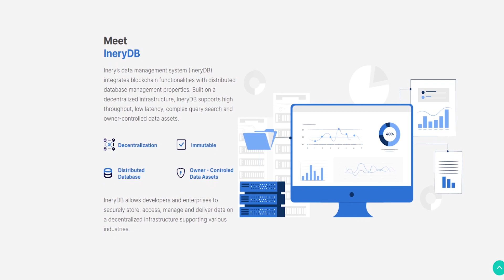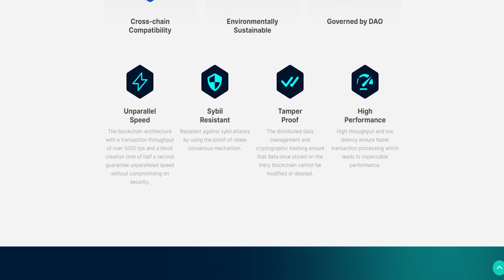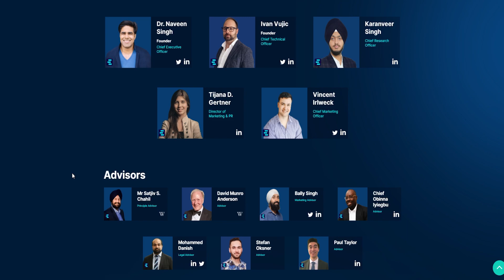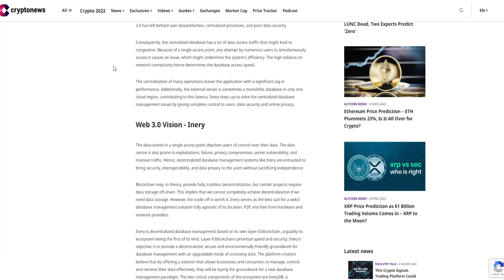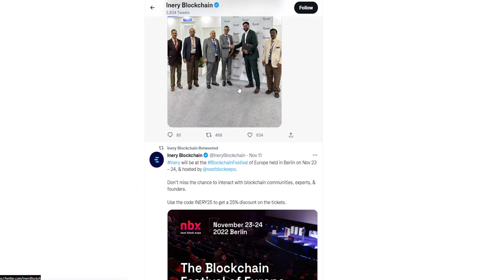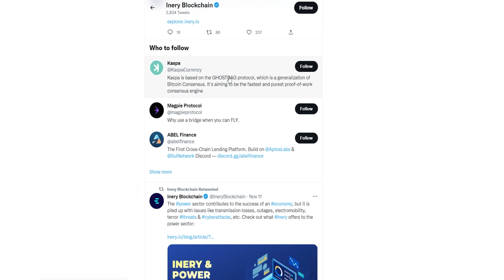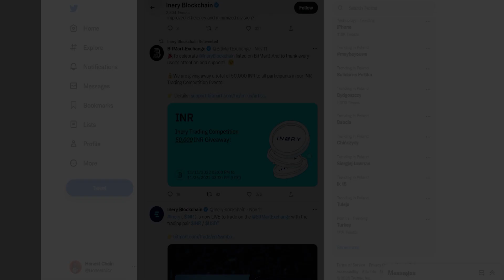Inery - Dezentralisiertes Datenmanagement System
🌎 Inery is a decentralized data management solution powered by a proprietary layer-1 blockchain.
🔹 Inery Blockchain
- Offers high throughput and unparalleled speed
- Provides scalability to meet global demand and enable dApps deployment
- Guarantees security against Sybil attacks through self-delegated PoS
- Ensures energy efficiency using proof-of-stake mechanism consensus
- Adopts low transaction and processing costs within the ecosystem
- Ensures tamper-resistance by enabling value contracts on every block

🔸 Inery Database Management Solution (IneryDB)
- Facilitates data and transaction interoperability across chains for data accessibility and portability
- Provides a GUI for developers to create and deploy dApps
- Allows creation of value contracts with pre-defined permissions to owner-controlled assets
- Enables clients to structure data while enabling complex query searches and indexing and CRUD operations
- Enables user-centric data management via private keys

🔹 Fundraising
Inery has raised $7.5M in seed and private fundraising rounds

🔸 Core Team
Dr. Naveen Singh - Co-Founder and CEO
Ivan Vujic - Co-Founder and CTO
Simon Murray - Chairman
Vincent Irlweck - Chief Marketing Officer

🔹 Advisors
Satjiv S. Chahil
Ex-VP of Global Marketing of Apple
David Munro Anderson
A pioneer in the establishment of the futures contract trading industry.
Bally Singh
Chief Marketing Officer at Everdome and Metahero.
Stefan Oksner
A business development expert representing investors of the Middle East in Ukraine.
Paul Taylor
Chief Strategy Officer at Fantasy Studios
Obi Cubana
Leads a community of 3 Million

🔹 Investors
GEM
Metavest
Cap Lion Point
Truthvent
Nebulous Holding
caplion point
Menas Global
Frist Media Advance
Zazen switzerland